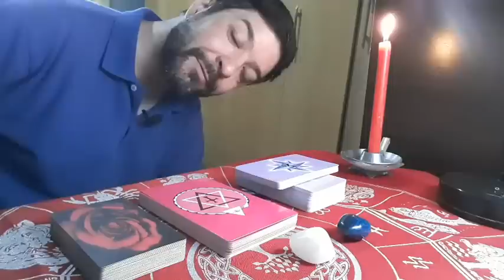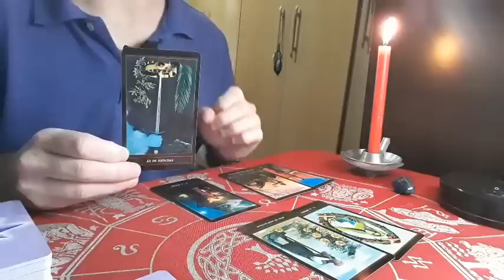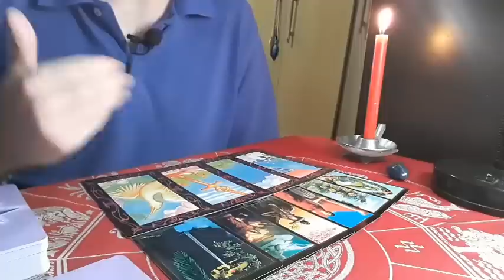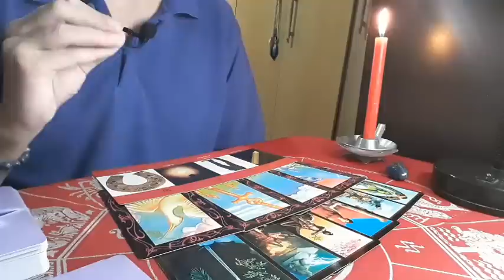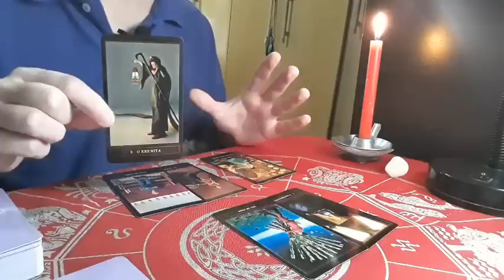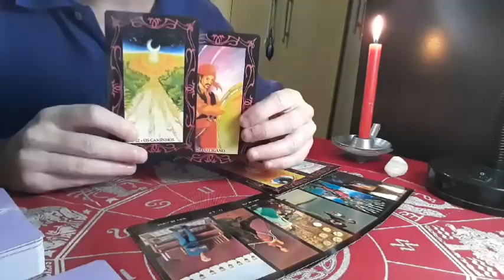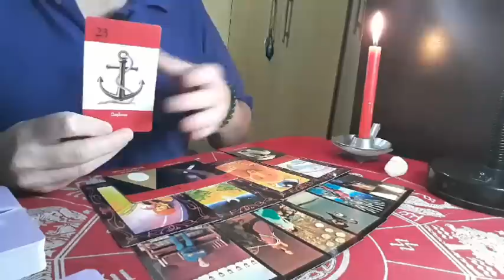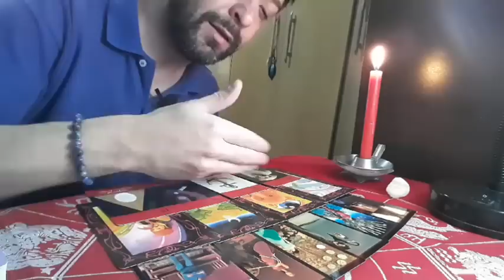🔴 Ele(a) vai me procurar? Como está em relação a mim? 💗 Tarot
Aproveite os cursos em promoção durante este mês de junho

Não trabalho com atendimentos particulares. Me dirigindo a mais pessoas com as minhas leituras de cartas, tal como faço no canal, sinto que cumpro de modo mais abrangente o que entendo como missão, que é esclarecer, tranquilizar, afastar ansiedade e proporcionar espiritualidade a quem se encontre em busca de iluminação para seus caminhos.

As leituras de cartas realizadas no canal são atemporais, o que significa que você pode assistir ao vídeo quando o encontrar, sem se preocupar com a data de publicação. Será o seu momento, então aproveite o que puder ouvir! São também coletivas e, por este motivo, podem funcionar de forma diferente para cada pessoa que assiste. Uma dica interessante é a de você fazer uma escolha da mesa e, caso não se identifique com a mensagem que recebeu, tentar assistir a outra opção!